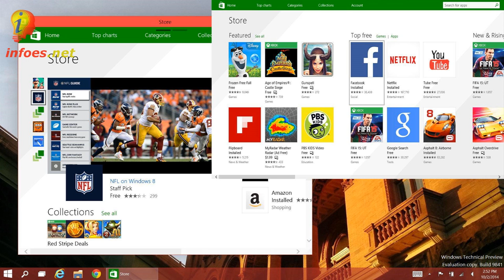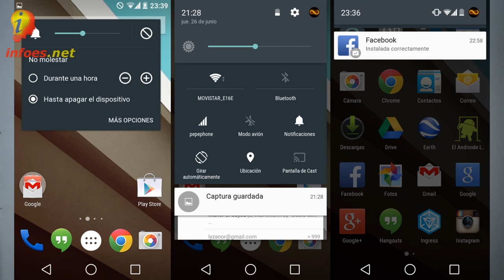El movil perfecto en Software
Hoy os contamos cual seria el software perfecto
¿Cuentanos cual seria el tuyo?